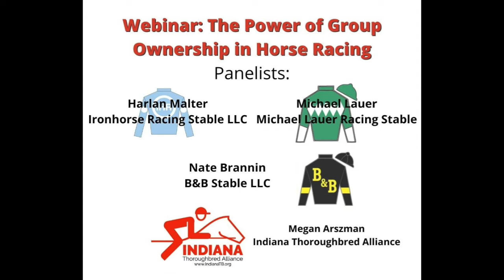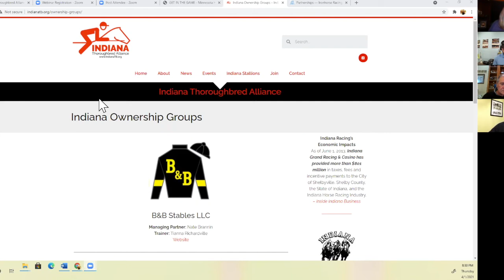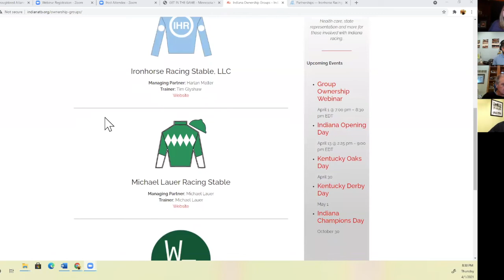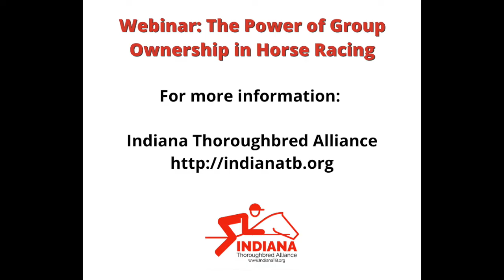The Power of Group Ownership in Horse Racing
Just weeks before the 2021 racing season starts at Indiana Grand Racing and Casino in Shelbyville, the Indiana Thoroughbred Alliance (ITA) hosted a free webinar on racehorse ownership titled, “The Power of Group Ownership”.

The webinar featured managing partners from three ownership groups that actively race in Indiana and around the Midwest. Ironhorse Racing Stable LLC’s Harlan Malter, B&B Stables LLC’s Nate Brannin and Michael Lauer Racing’s Michael Lauer discussed what opportunities are available for potential racehorse owners.